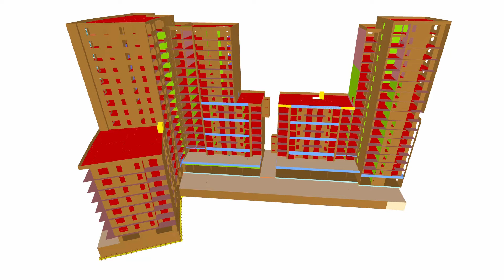CP 000964 | Wieżowce ze sklepami i parkingiem podziemnym w Krakowie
W Krakowie, w Polsce, powstały wielokondygnacyjne budynki mieszkalne, zaprojektowane w programach Dlubal Software. W skład budynków wchodzi podziemny parking oraz część usługowa na parterze.